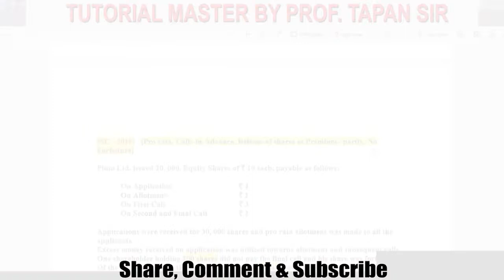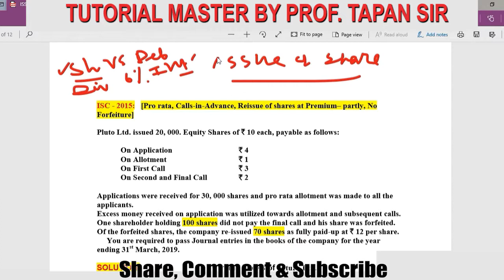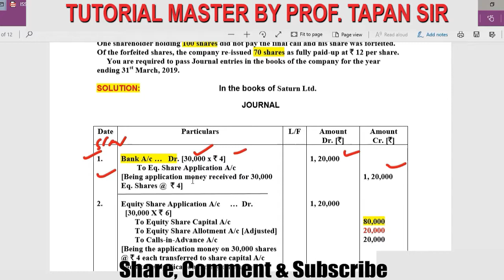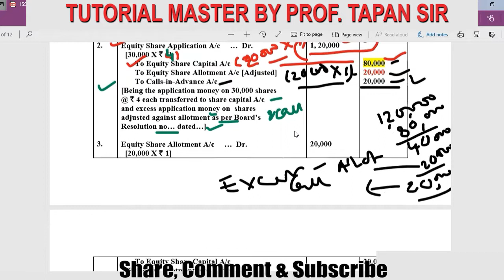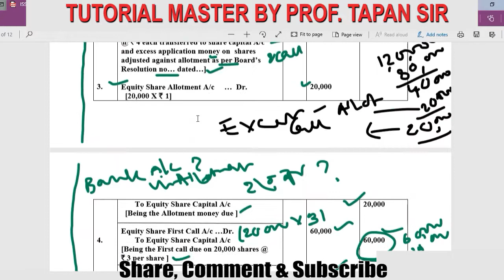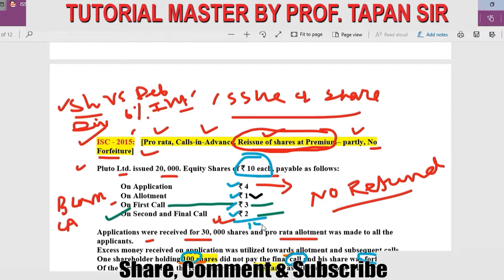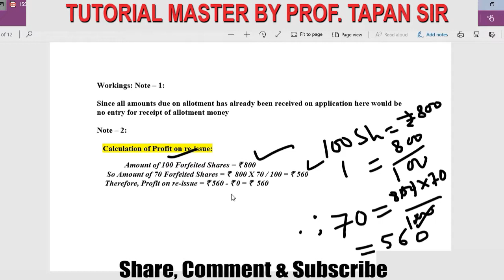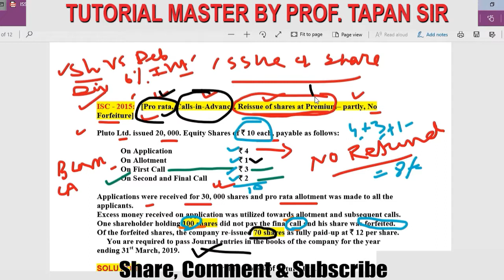ISSUE OF SHARES # 5 # ISC - 2015 # B COM CA CMA MBA # COMPANY ACCOUNTS II TAPAN SIR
ISSUE OF SHARES  # 5 # ISC B COM  CA CMA MBA # COMPANY ACCOUNTS II TAPAN SIR

ISC - 2015